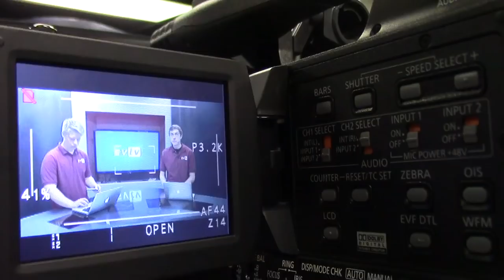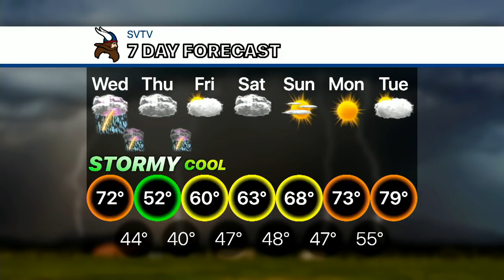5-8-19 SVTV Daily News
Stories: Dyna Woodman Dog Training, What's Trending, and Junior T-S
hirt Design Contest
Anchors: Mason and Tanner
Graphics: Ike
Director: Kyle